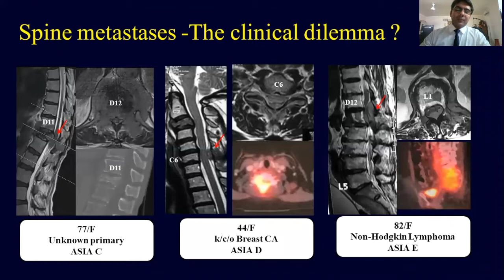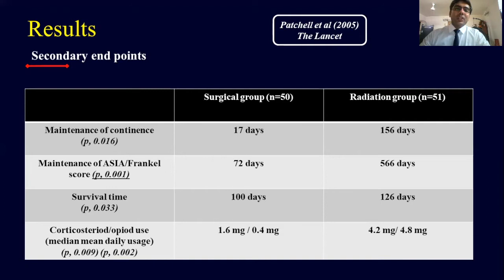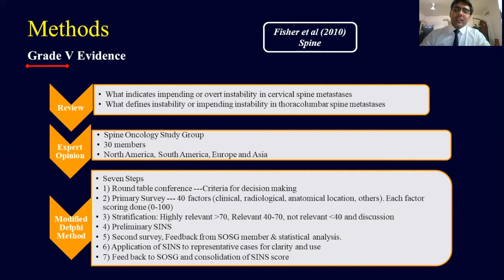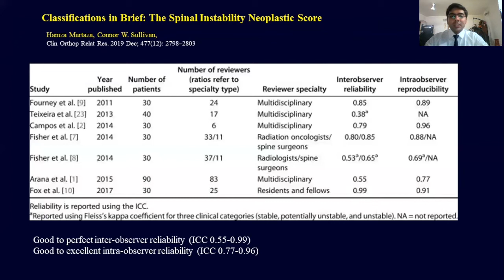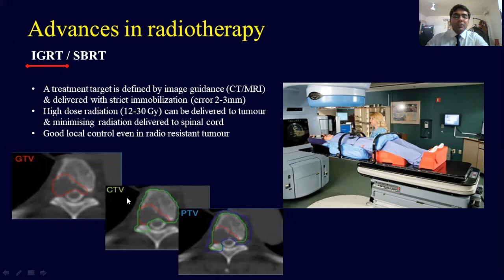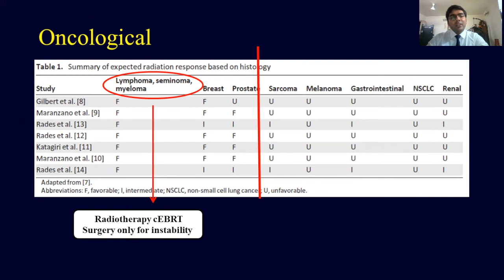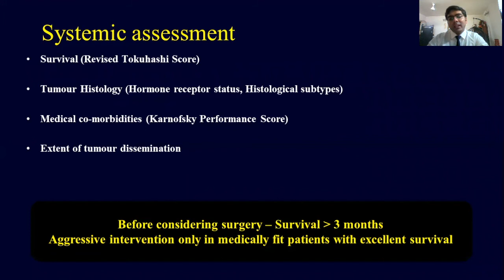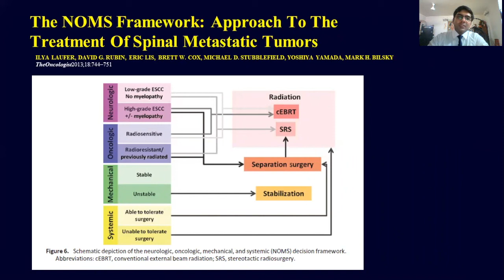Video Journal Club 10 - Spinal Metastasis - Dr Ravish Patel